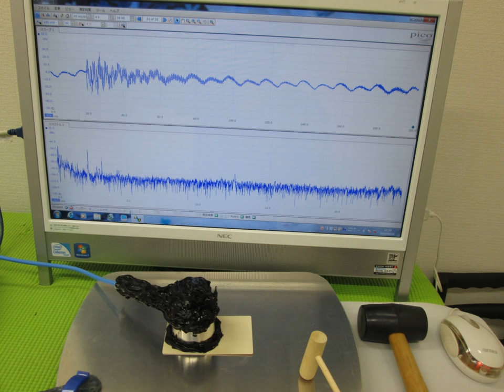超音波実験写真（超音波研究に関する実験写真） ultrasonic-labo